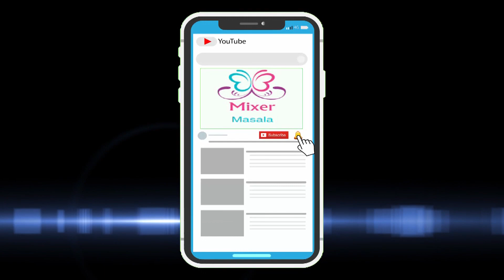Tamil RECORD Dance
Tamilnadu Village dance - Kerala